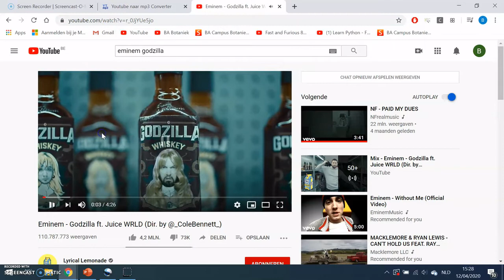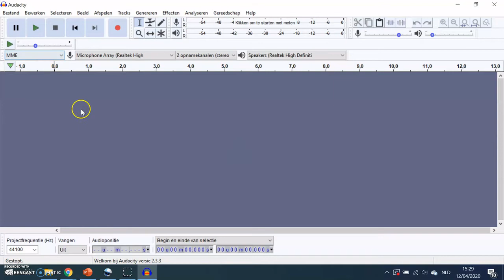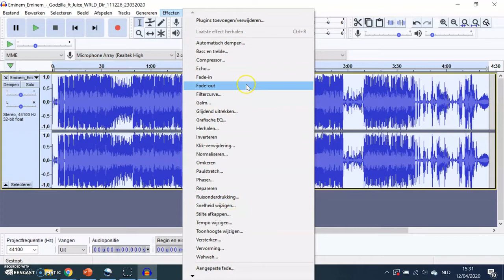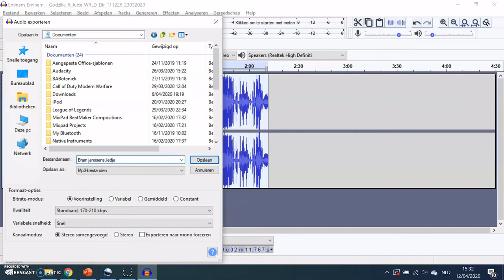3VV Informatica: Liedje invoeren + effect toevoegen in Audacity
In dit filmpje ga je  leren hoe je een liedje moet downloaden, invoeren in Audacity en hoe je een effect toevoegt aan een audio-fragment.